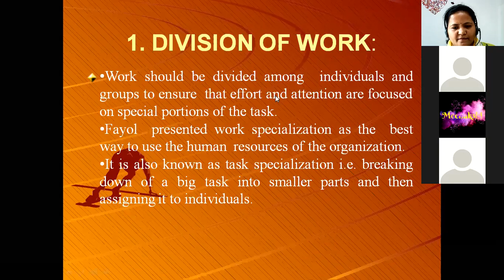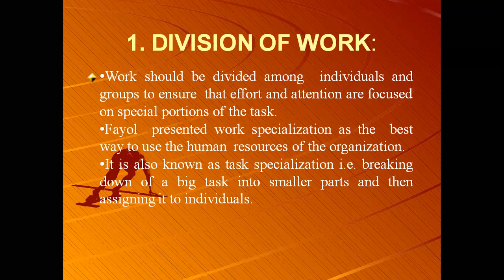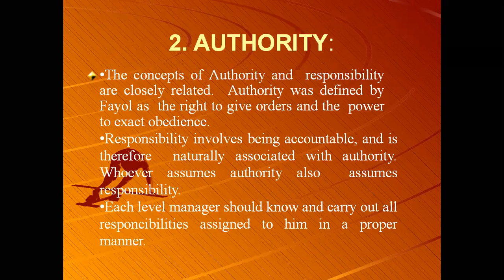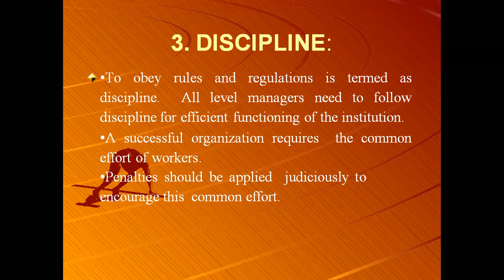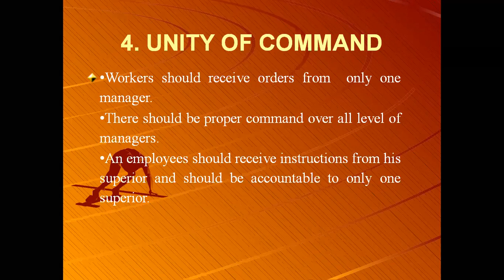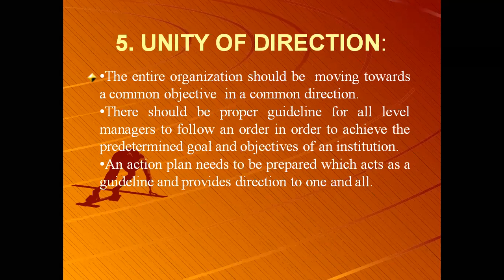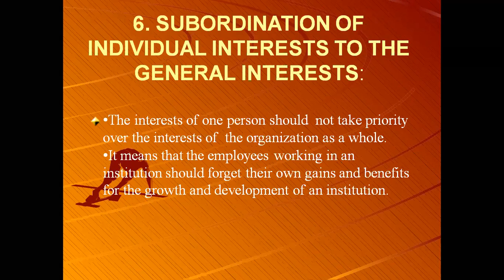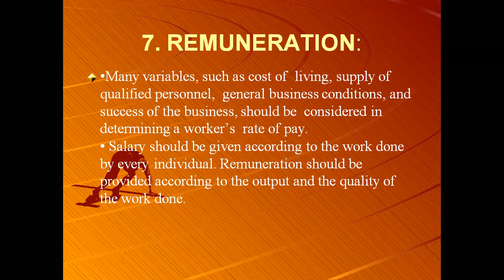Fayol's Theory of Management- part 1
In this video, Fayol's principles of management are explained. And this video also focuses on how these principles applied in education.